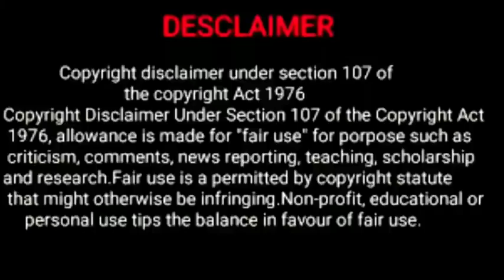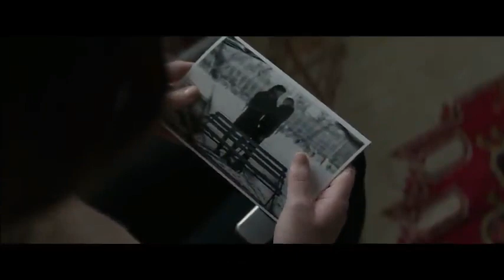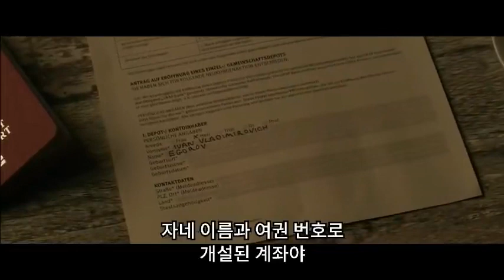Red sparrow (2018) full Movie in Hindi | Russian Spy Girl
Dominika Egorova, a former ballerina, enrols in a Russian Intelligence programme and becomes a sparrow, using her body as a weapon to entrap a CIA agent.

Red Sparrow is a novel written by Jason Matthews, a former Central Intelligence Agency (CIA) operative, published by Scribner on June 4, 2013.

The book describes the mundane aspects of the intelligence field, the techniques it employs, and Red Sparrow's unique ability to discern the nature of people by seeing their emotions in colors (through synesthesia).

Thanks!!